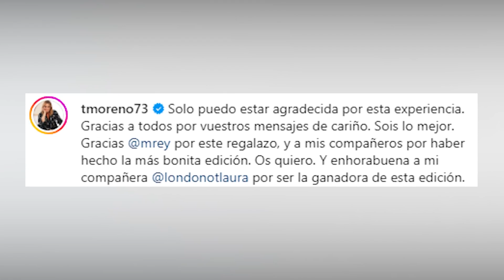Toñi Moreno felicita a Laura Londoño y comparte sus mejores momentos en 'Masterchef Celebrity'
Después de 12 semanas de risas y sobre todo mucha cocina, Laura Londoño se ha impuesto a Álvaro Muñoz Escassi, Daniel Illescas y Toñi Moreno en la final más reñida de 'Masterchef Celebrity'. En su publicación ha afirmado que solo puede estar agradecida a sus compañeros por esta experiencia y por supuesto ha felicitado a Laura Londoño.